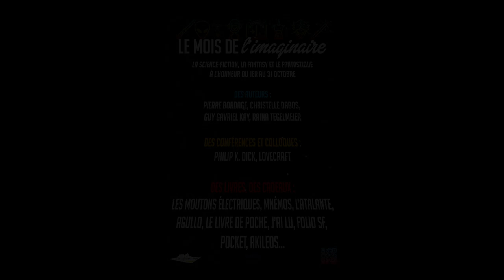André-François Ruaud - Le mois de l'imaginaire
André-François Ruaud, directeur des éditions Les Moutons électriques, vous présente Le mois de l'imaginaire une grande fête dédiée aux littératures de l’imaginaire impulsée par un collectif d’éditeurs.